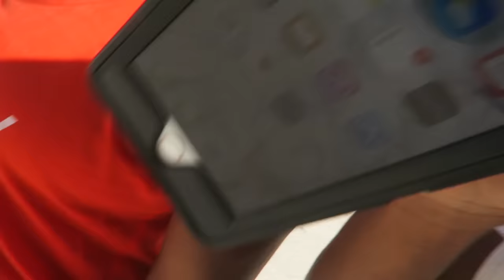VLOG || JAMAICA VLOG 2017 ||#13 JAMAICAN LIFESTYLE CULTURE, JAMAICA VLOG 2017, CHUKKA BLUE SANDY BAY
GET TO KNOW A LITTLE ABOUT MY JAMAICAN CULTURE

Happy New Year Babes!

I wanted to start off my youtube year with vlogs from my home in Jamaica with my family!